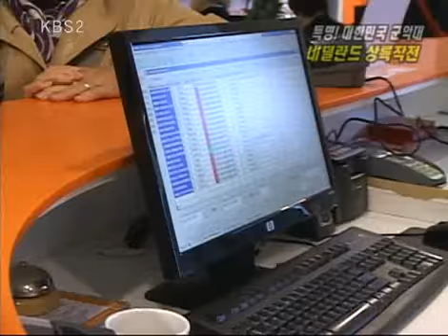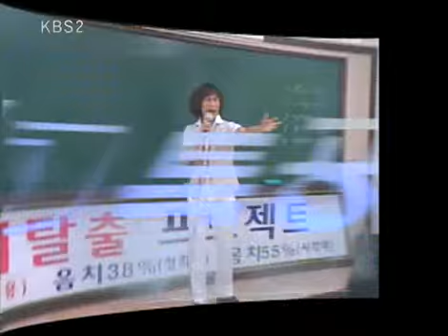VJ특공대 - VJs on the Scene 20091009 #006